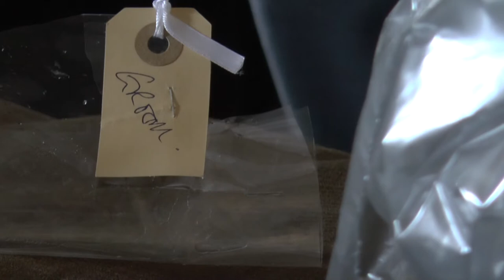Elisa & Claudio Wedding VideoHighlights Wood Hall - 7th July 2017